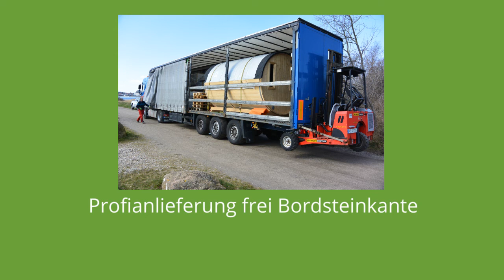Finn Art Grillkota Finnland 7 m²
In diesem Video möchten wir die Finn Art Grillkota Finnland 7 m² vorstellen.